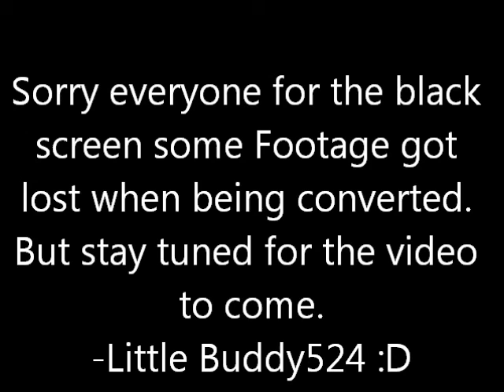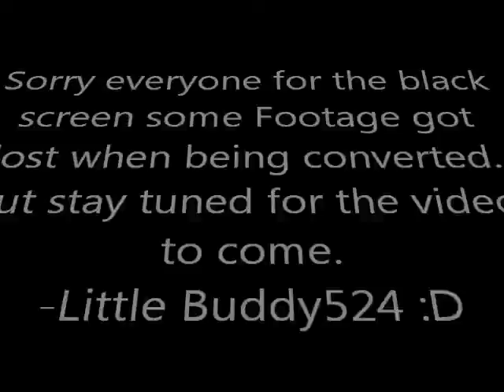Iron Builder EP1 with xFurry Furballx and zxbrs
We had 15 min to build a house inside our plot of land with an Iron Chef style competition while incorporating a special material which was Birch wood. Tomorrow I will post a video with all the houses so you can vote on whose is the best.

Thanks to 4JStudios and Mojang for Minecraft on the xbox